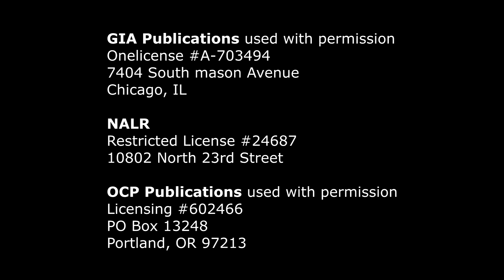Gospel Reading - Third Sunday of Easter - April 30, 2017